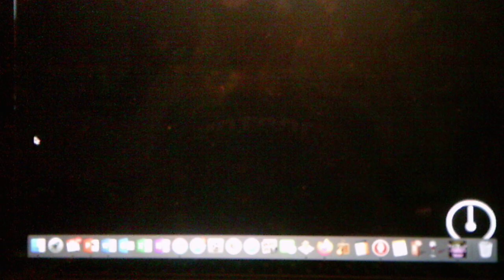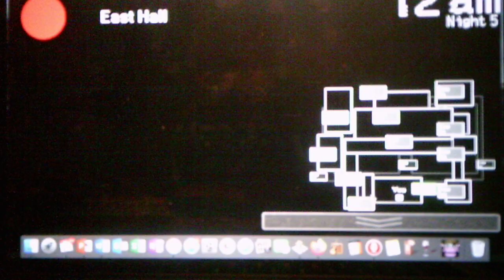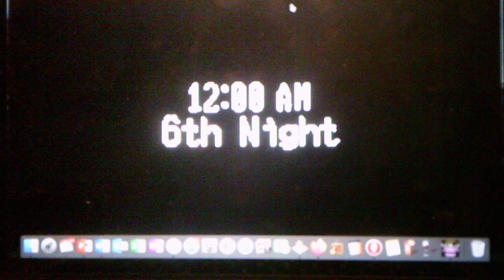Five Nights At John's Night 5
I beat this night with only 9 percent of power left